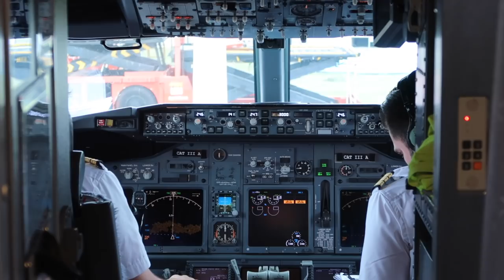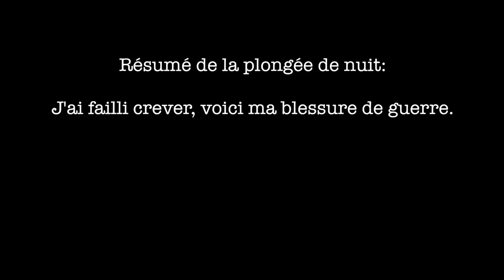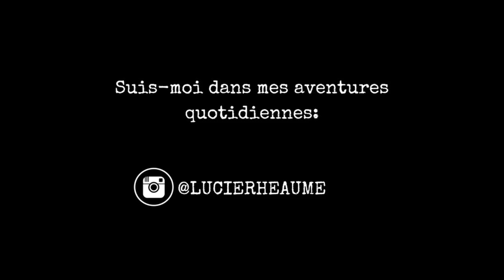SÉJOUR INCROYABLE AU HONDURAS | Vlog 19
Hey guyssss! Dans ce Vlog, je vous amène avec moi lors de mon voyage à Roatan au Honduras! Je vous y montre les quelques premiers jours de mon séjours, où nous avons fait quelques randonnées ainsi que beaucoup de snorkeling dans les magnifiques coraux entourant l'île. J'vous aimeeee, gros love

Achète le case que j'ai créé en collaboration avec KaseMeDesign!